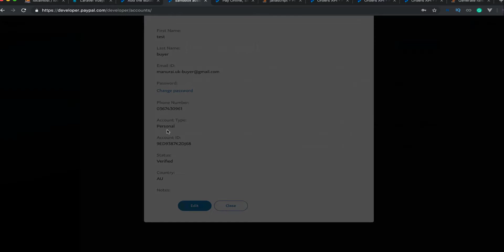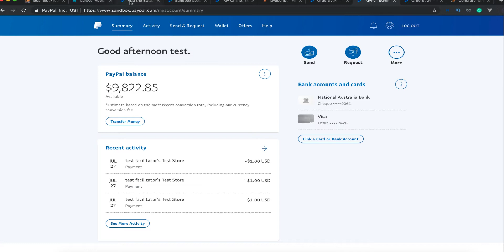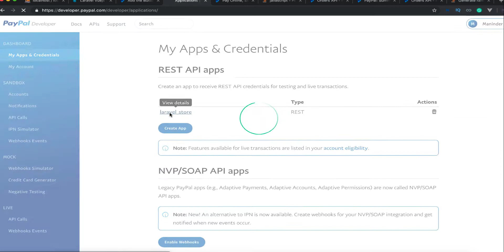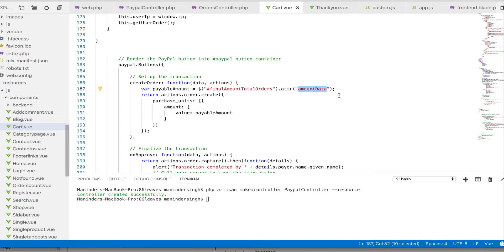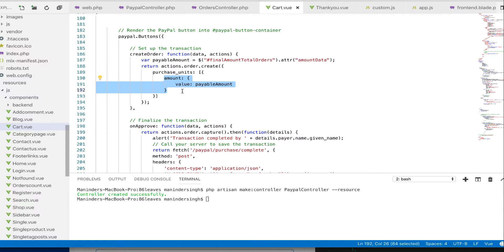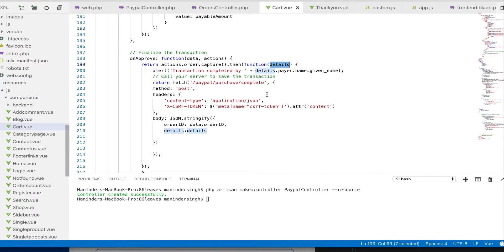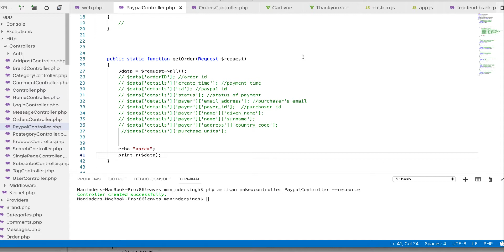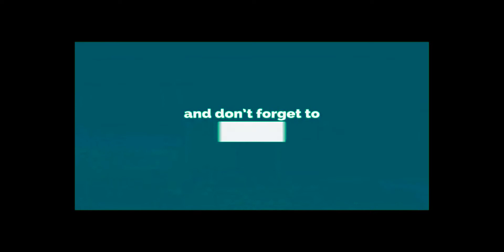Server Side Paypal integration Laravel & Vuejs (Storing user data ) 2020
So today we are going to integrate Paypal into our laravel-Vuejs project. Here is the working code and step by step guide. Blog post also included

This video is only made for educational and entertainment purposes,

so please don't use misuse. As well as only follow the instruction, visual or verbal on the video at your own risk, we will not be held responsible for any loss or damage.If you have a complaint about something or find your content is being used incorrectly, PLEASE CONTACT THE BROADCASTER PRIOR TO MAKING A COPYFIGHT CLAIM. Any infringement was not done on purpose and will be rectified to all parties’ satisfaction.